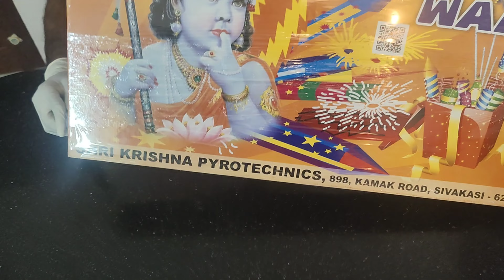41 Items_Star War_Sri Krishna fireworks®_Gift Box #2023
Sri Krishna fireworks_41_Items| Star War Gift Box